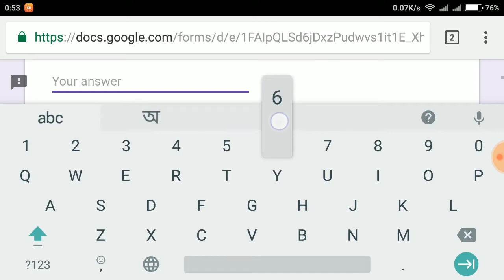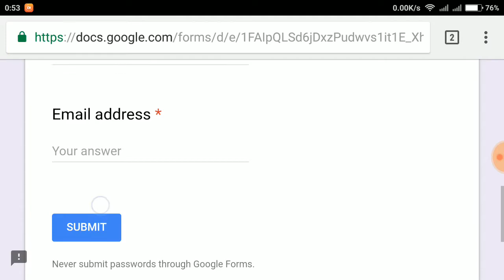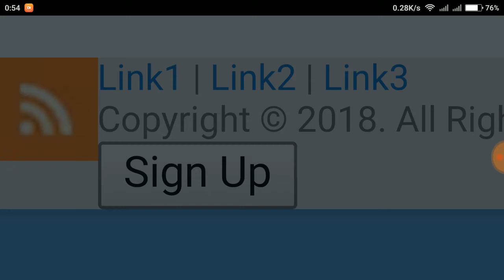1.000.000 TERT Tokens You Will Win Only For 10 Refferals || Amaizing Upcoming Airdrop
MORE NEW ICO TOKEN FREE:
5000 SAY COIN FREE: